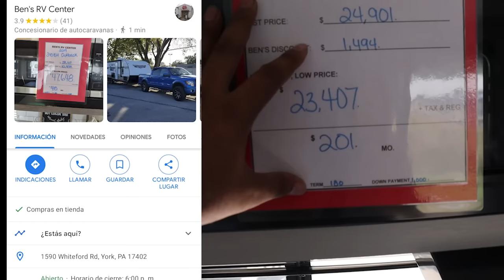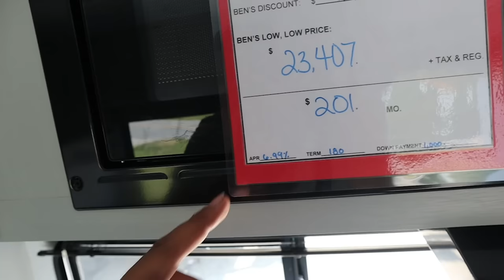🤑 BUENA 🤪BONITA ✅ BARATA //